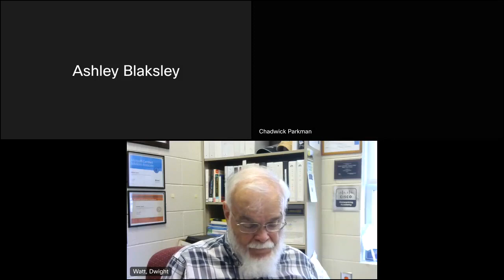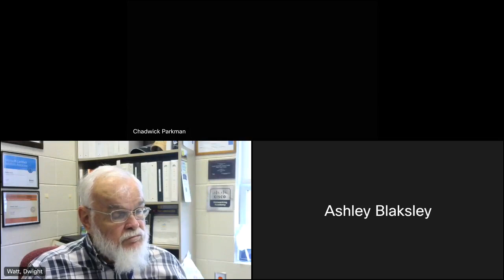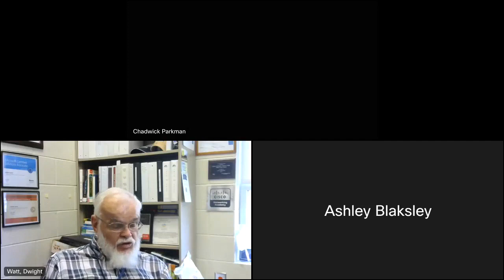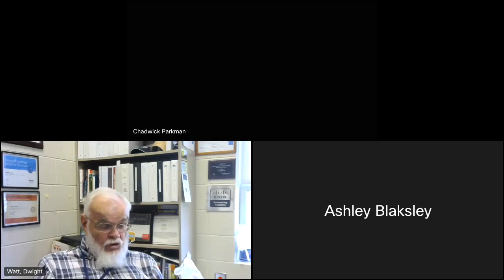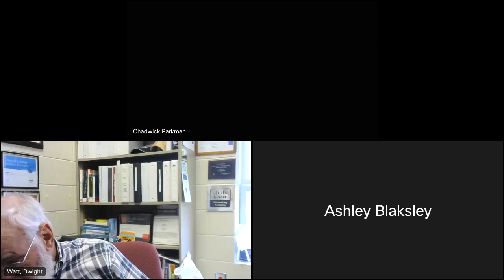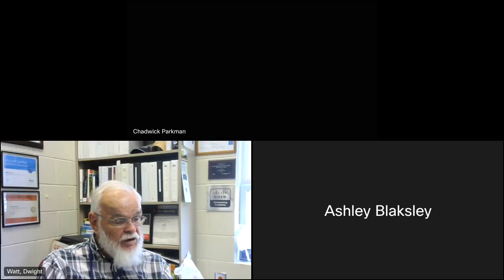5/22/2023 CIST 2453 10am